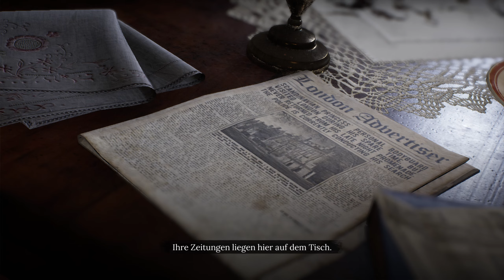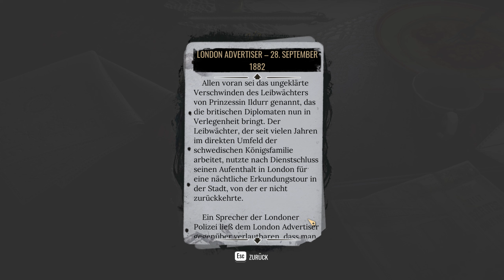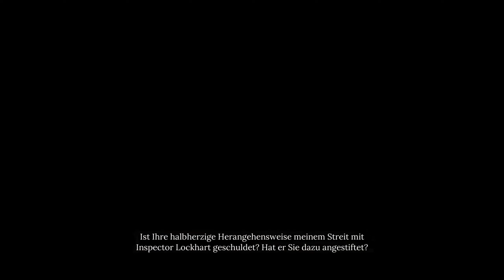Sherlock Holmes The Awakened #01 - Gameplay Pc | Der Schatten Über London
Sherlock Holmes The Awakened

Erlebe ein nervenaufreibendes Adventure im Lovecraft'schen Stil, das mit moderner Grafik und zeitgemäßem Gameplay von Grund auf neu entwickelt wurde.

ENTWICKLER: Frogwares
PUBLISHER: Frogwares
FRANCHISE: Sherlock Holmes
VERÖFFENTLICHUNG: 11. Apr. 2023

Willkommen auf meinen Kanal  hier geht es Drunter und drüber  Viel Spaß

Mein pc

Intel® Core™ i5-13600KF, Prozessor
GIGABYTE Z690 GAMING X DDR4 1.0, Mainboard
GIGABYTE GP-UD850GM 850W, PC-Netzteil
GIGABYTE AORUS WATERFORCE 240mm, Wasserkühlung
GIGABYTE GeForce RTX 3060 GAMING OC 12G
Corsair DIMM 32 GB DDR4-3600 Kit
Aerocool Playa, Tower-Gehäuse
Lexar NM620 1 TB, SSD
GIGABYTE SSD 240 GB
Tastatur Fnatic STREAK65
Headset Corsair VIRTUOSO RGB WIRELESS
Maus Titanwolf Gaming Optical
Monitor  ASUS MG248QR 24 Zoll